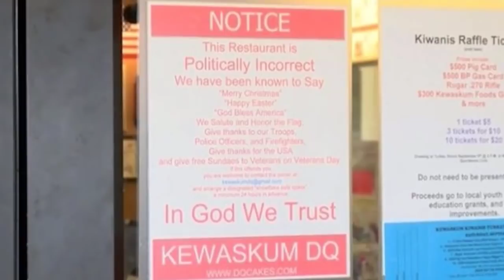Owner Of Dairy Queen Won't Apologize For ‘Politically Incorrect’ Sign Photos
Kevin Scheunemann is the owner of a popular Dairy Queen restaurant in the Kewaskum, Wisconsin area. He’s has gone viral after he chose defend a sign posted on his restaurant’s front door.

The sign states that the establishment is decidedly “Politically Incorrect” and warns lets potential customers know that they may hear phrases like “Merry Christmas,” “Happy Easter,” and “God Bless America.”